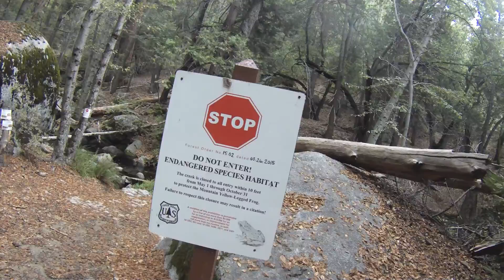Idyllwild Trip 2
Avery fun adventure with some very breathtaking views in the area around Idyllwild.